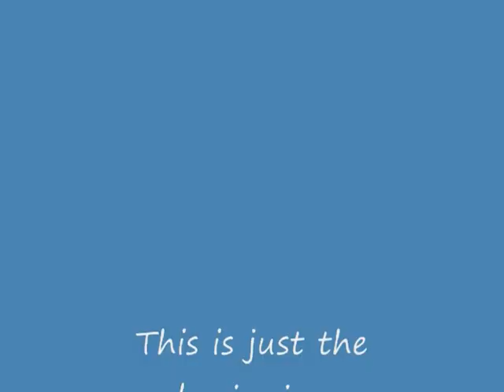Stages of chris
Pictures from the past and present